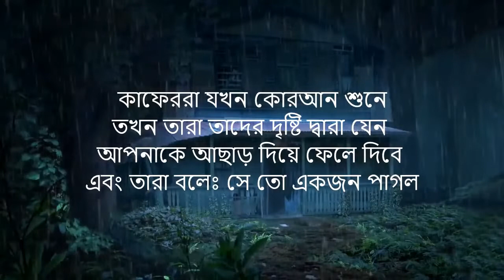হৃদয় শীতল করা তেলাওয়াত সূরা আল কলম || Surah Al Qalam By Omar Hisham Al Arabi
আসসালামু আলাইকুম, প্রিয় শ্রোতা: কুরআন শুনা ও অন্যকে শুনতে সাহায্য করা নেক আমল বা সৎকর্ম।
Surah al-Qalam (Arabic: سورة القلم‎, “The Pen”) is the sixty-eighth surah of the Qur'an with 52 ayat. The Surah Qalam describes Allah's justice and the judgment day. Three important themes of this Surah are response to the opponents objections, warning and admonition to the disbelievers, and exhortation of patience to the Islamic prophet Muhammad. Chronologically, this is the first appearance of any of the "disjointed" [i.e., single] letters (muqattaat) which precede a number of the surahs of the Qur'an[ while in Quranic Order this is the last surah to have the appearance of (muqattaat).

*আমাদের Muslim Academy এর বিভিন্ন সাইটে ভিজিট করুনঃ